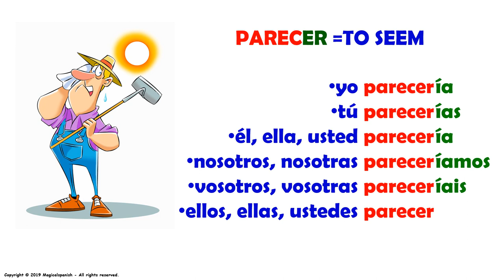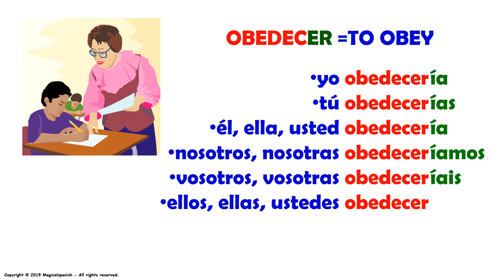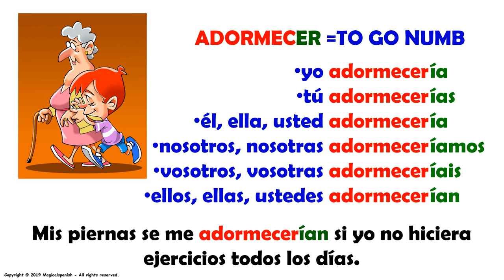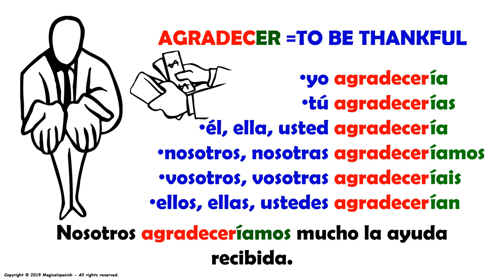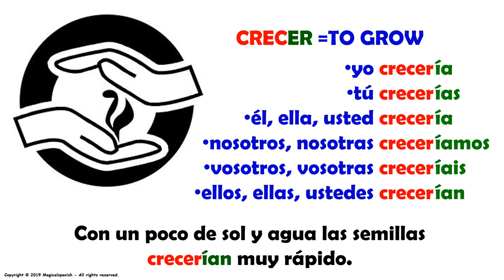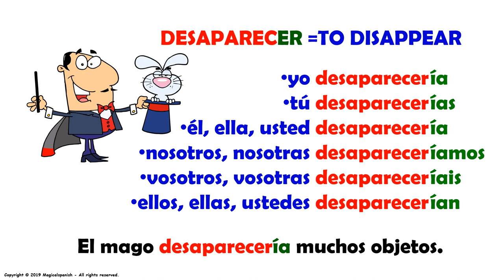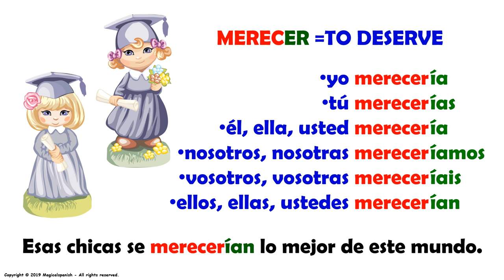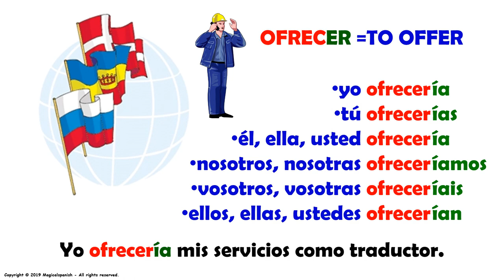12 Verbos Terminados en ‘-er” en el Tiempo Condicional (21)